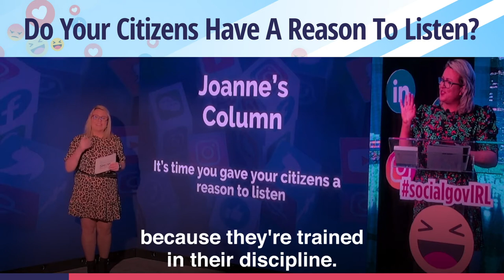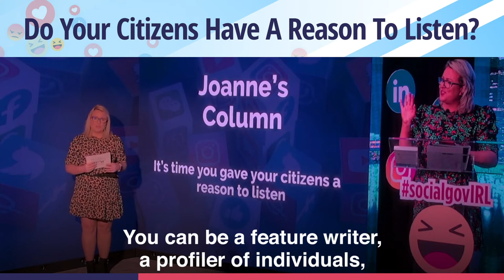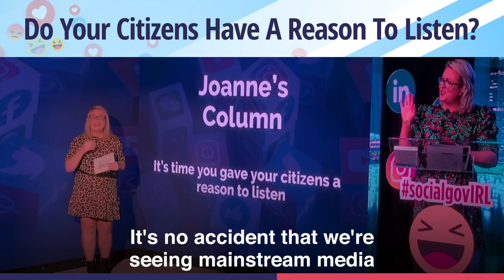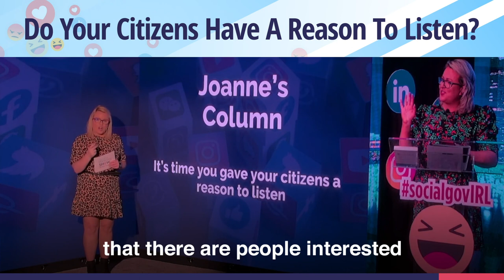DO YOUR CITIZENS HAVE A REASON TO LISTEN TO YOU?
You need to give your citizens a reason to listen to you. Whenever I open a discussion around social media being mainstream media, I immediately get backlash. And I completely understand that. And let's think about the journalist's thinking in this instance. Journalists are very precious about their content, their storytelling, their features, their columns, their reporting. And of course they should be because they're trained in their discipline.

They are experts in reporting and sharing the truth. And most of the time they get it right. I'm also a qualified and former practising journalist so I also expose to those ethics. But the thing about the digital age and long-form content is that you could now be a journalist within your own organisation. You can be a social reporter. You can be a feature writer, a profiler of individuals, a host of your radio show and also of a TV show.
We live in remarkable times. We now have access to channels for absolutely free to expose the narrative and the stories and create those emotional connections with the public so that they take a step back and they give us time, attention and they listen. Because the battle right now online is not for rich, it's not for impressions because you can get that. The real battle right now is for attention.

And attention meaning somebody listening to your 30-minute podcast, watching to the end of that 15-minute video and actually having a long read of that article or white paper or that blog post of 1200 words. or white paper or that blog post of 1200 words. It's no accident that we're seeing mainstream media introduce the long read, the weekend news wrapped up in this video and even hosting their own podcasts, newspapers and television stations hosting podcasts and radio stations going into video creation.

Why are they doing that? They're doing that for attention and to really get a deeper engagement. The other thing about long-form content and giving your citizens a reason to listen is that if they're interested in a topic, they're already searching out a place to have that long read, that long listen or that long watch. Just go to Google or YouTube after you finish watching this episode and put in a long-tail keyword, a series of words or a phrase related to what your department does.
And then have a watch at what surfaces in the top five results on Google and on YouTube. And you will see the number of people, on the YouTube video in particular, that have watched that. That is your evidence that there are people interested in going niche and going deep on topics.

So if you want the public to listen to you and if you're a huge critic of social media and clickbait and people not really understanding the decision-making behind a policy or a piece of legislation or a project, then really you should ask yourself are we giving our citizens a reason to stop and to listen?